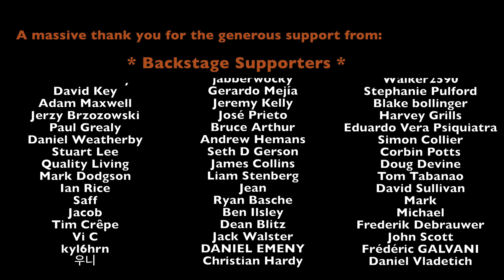She Sells Sanctuary - The Cult (Guitar Cover #275)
Tuning: Standard - but set tuner to 446Hz